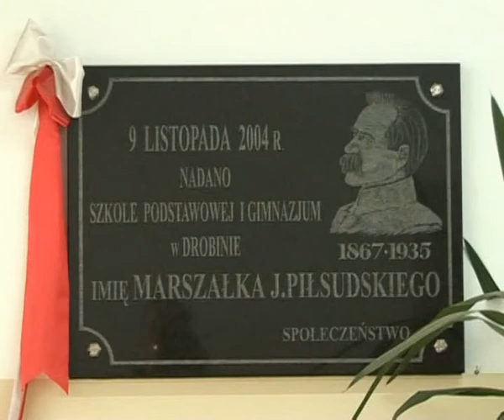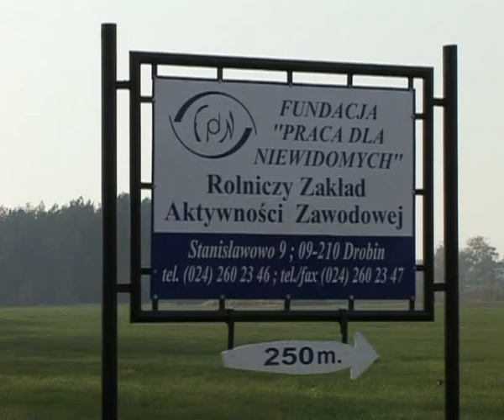Drobin - film promocyjny, cz. 5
Film promocyjny Miasta i Gminy Drobin.